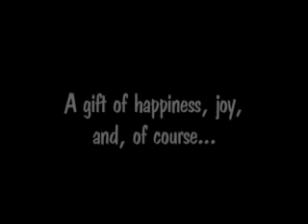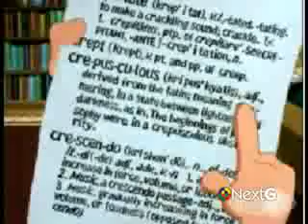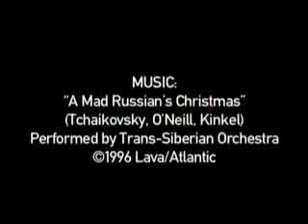(N)MMM#2: A Mad NextG's Christmas